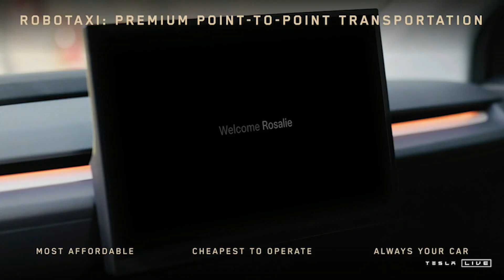Tesla s We, Robot Event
At Tesla's 'We, Robot' event in Los Angeles, CEO Elon Musk unveils Robotaxi,  a fully autonomous car for less than $30,000. In addition, he reveals Robovan, a 20 passenger vehicle and new updates to its humanoid robot, Optimus.

source : Tesla